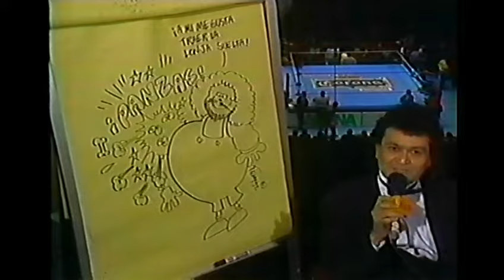EMLL 31-01-92 PARTE 3 Atlantis Rayo de Jalisco y S. Grundy vs Los Hnos. Dinamita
INICIO DE TEMPORADA DE LA EMLL EN 1992 CON UN CARTEL LLENO DE ESTRELLAS.

GRABADO Y SUBIDO A YOUTUBE POR MI
COPYRIGHT A QUIEN CORRESPONDA